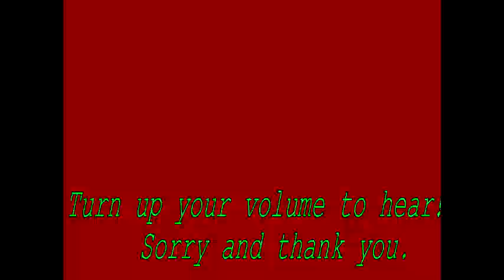Combat Arms Daily Gameplay Ep 18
Episode 18 of the Combat Arms Daily Gameplay series.  Enjoy!